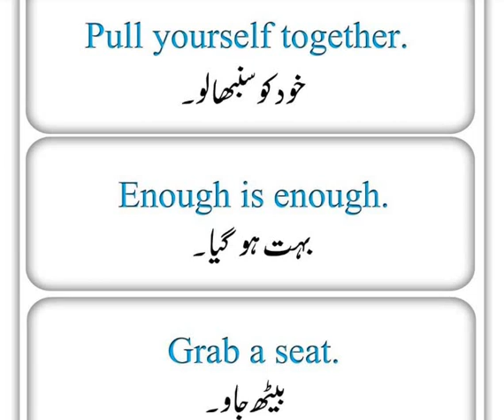ENGLISH VOCABULARY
DAILY USE ENGLISH
USE OF IDIOM IN DAILY ENGLISH
LEARNING ENGLISH
DIFFICULT ENGLISH WORDS AND URDU MEANING